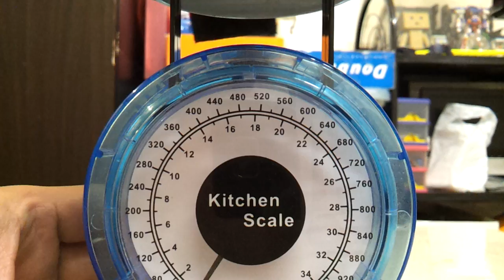幪面超人OOO火鳥盾-DX玩具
驗屍報告，給追貨尾的朋友參考！